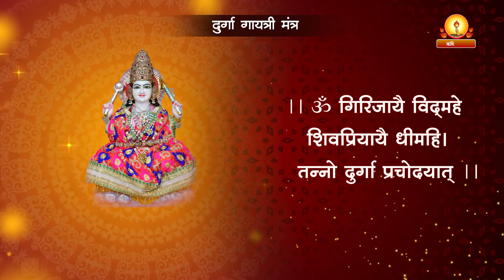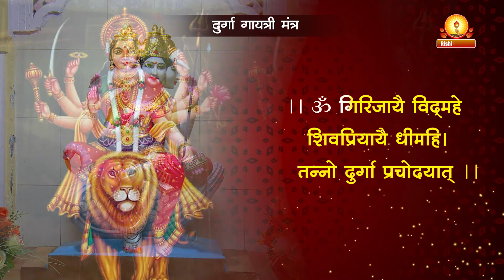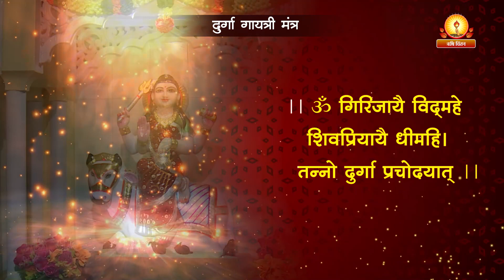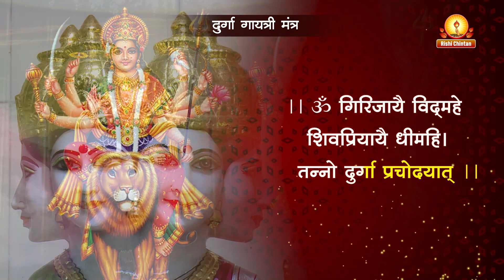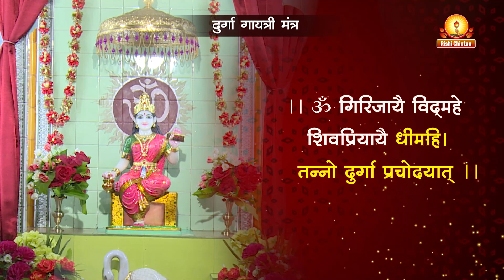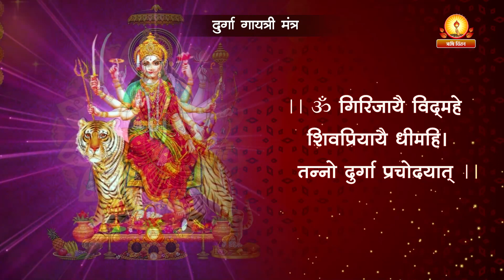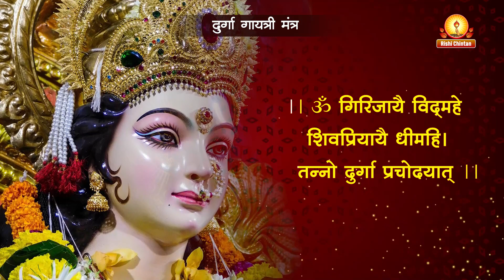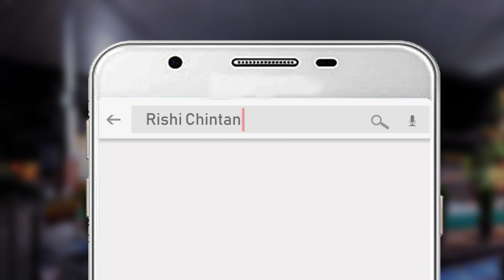दुर्गा गायत्री मंत्र नवरात्रि | Maa Durga Mantra, दमन-शक्ति दुष्टों का दमन, शत्रुओं का संहार